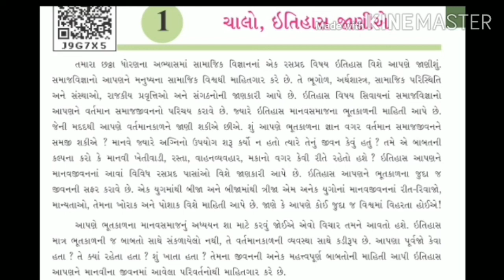Std 6 social science chapter 1 (Part 1) ધોરણ 6 સામાજિક વિજ્ઞાન પ્રકરણ 1 ચાલો ઇતિહાસ જાણીએ (ભાગ 1)